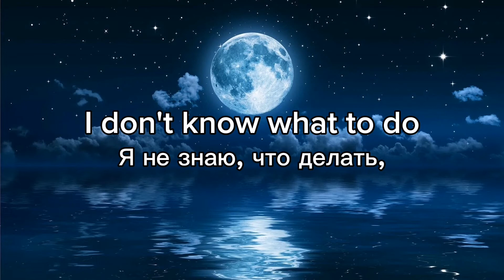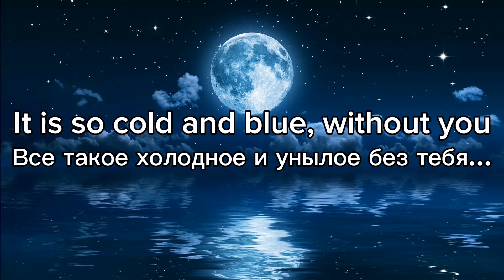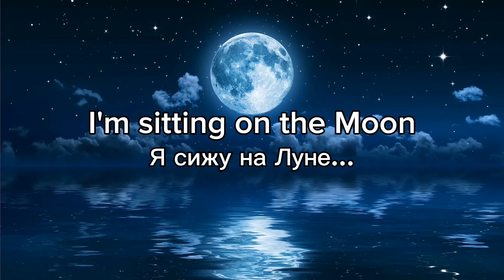Enigma - Sitting On The Moon (Lyrics) (2006)